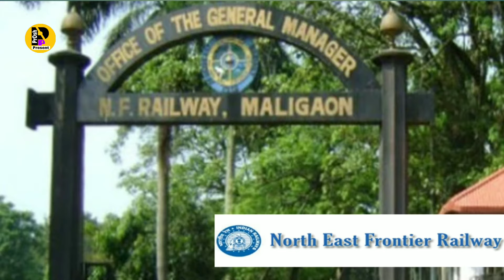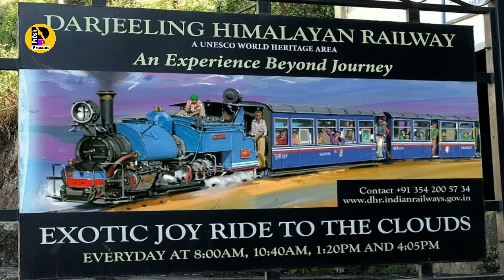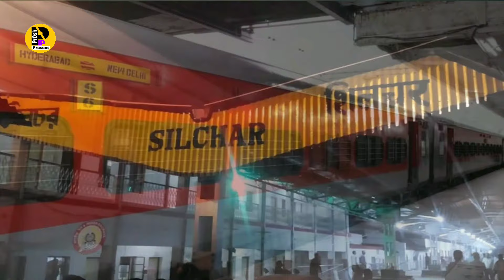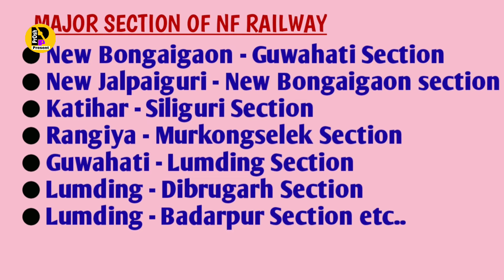Northeast Frontier Railway Zone Of Indian Railways | पूर्वोत्तर सीमांत रेलवे जोन के बारे में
Hello friends, In this video i have discussed about Northeast Frontier Railway Zone of Indian Railways. And If you are new to this channel please do like and subscribe to support and for more upcoming videos, & if you have any queries or any suggestion feel free to comment it down.

Check other video of this channel👇👇❤️

From PrOsh_Present